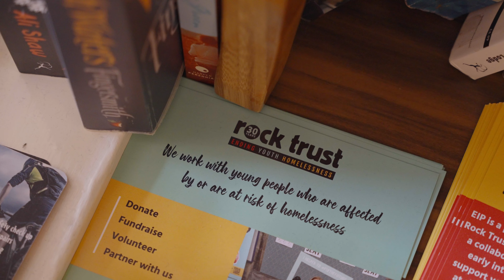Shea's story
Homeless by the time he was 16, Shea had so much to overcome. Now he works for Rock Trust, a shining example of what happens when people believe in you.